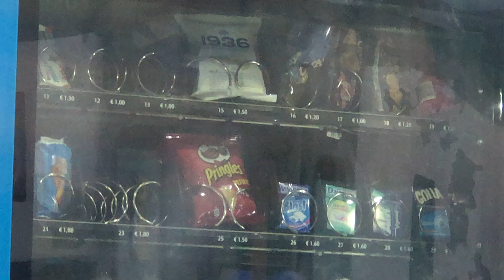Milan - Italy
Even during these strange times, we managed to safely visit Italy for a 2 week cross country adventure! Our first stop was here, MILANO! We only had an afternoon to explore before catching the train to Lake Como the next morning but managed to make the most of the little time we had.

The sun was unbelievably hot but that didn't stop us from trekking around the city, looking for some cool spots to explore!